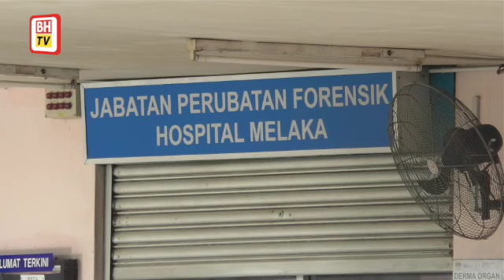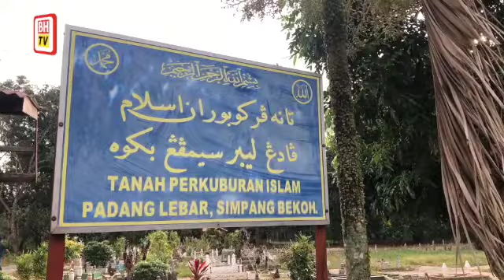Adik minta dikebumikan cepat - Ibu angkat